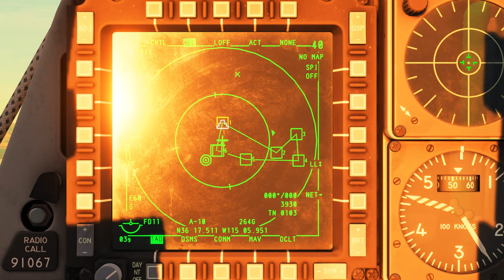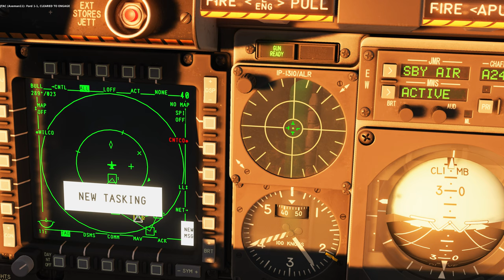DCS World:A-10C | GBU-54 Moving Target /PT-BR_VÍDEO 2068